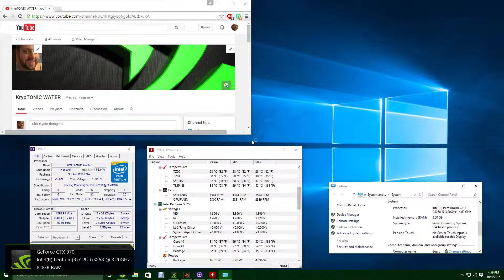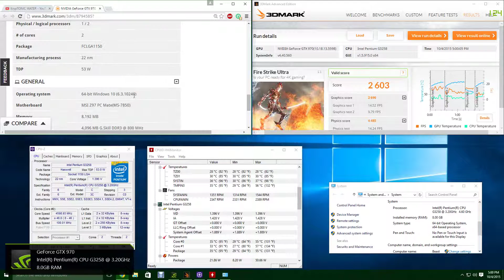3dmark ultra G3258 4.6 overclock evga gtx 970 ssc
3dmark ultra G3258 not bad in 4k being its a dual core